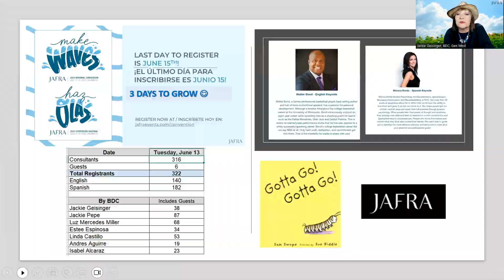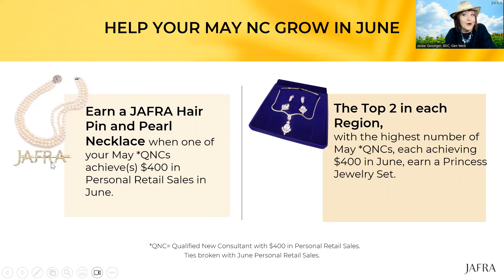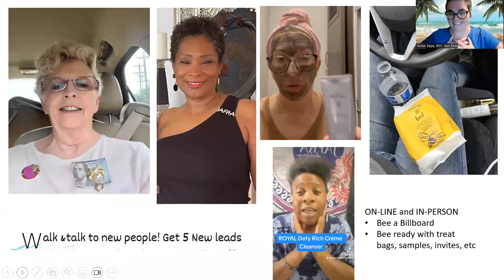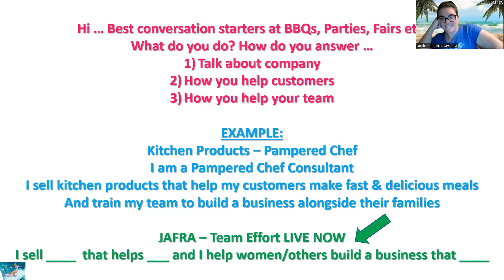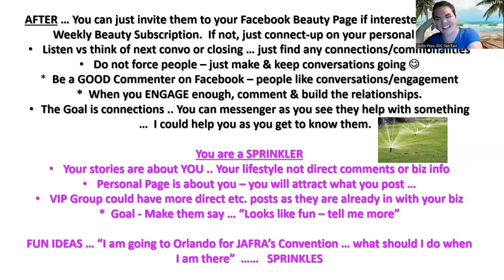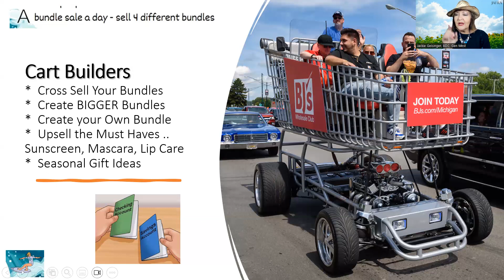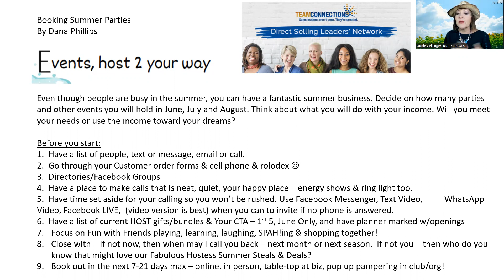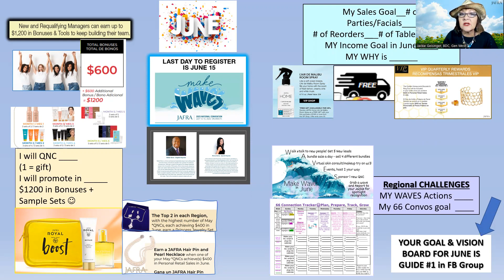Regional SELLabration Training Part 2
Hot News, June Incentives and WAVES Training!  How to's for the best Summer Success Ever!  Grab your Notebook for this one!